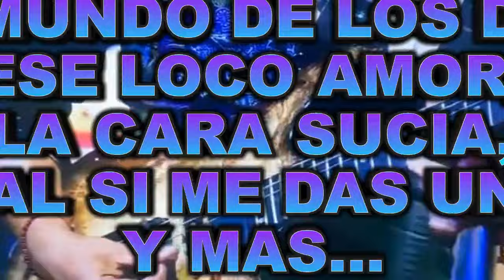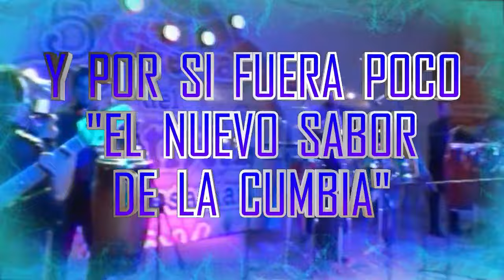VIDEO SPOT- BAILAZO SONIDERO EN APEO, MICHOACAN- SONIDO LA CHANGA, YAMARO, FAKTOR CUMBIA -DJ_REY98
VIDEO SPOT
BAILAZO SONIDERO
EN
APEO, MICHOACAN
SE PRESENTAN
RAMON ROJO SONIDO
LA CHANGA
YAMARO, FAKTOR CUMBIA
Y CHICOS MIX